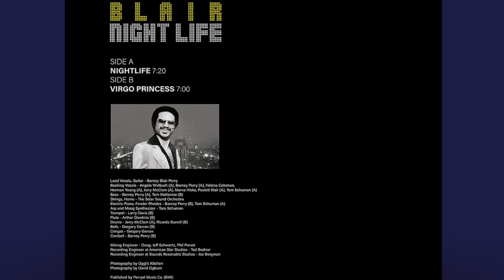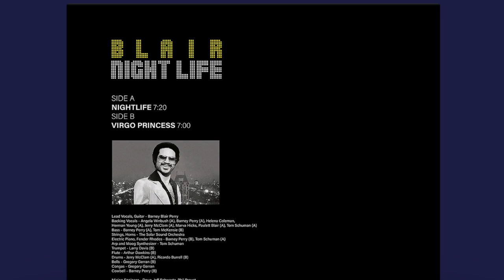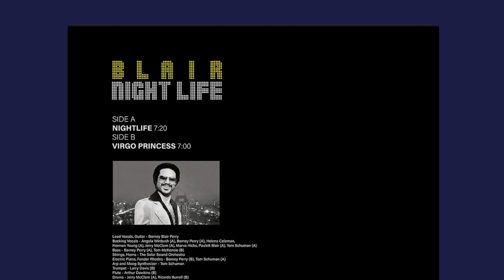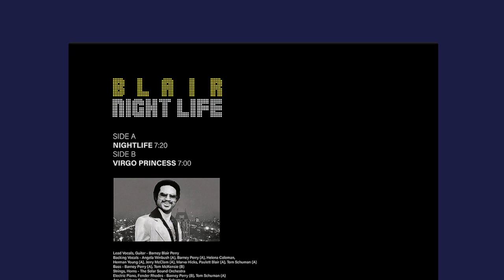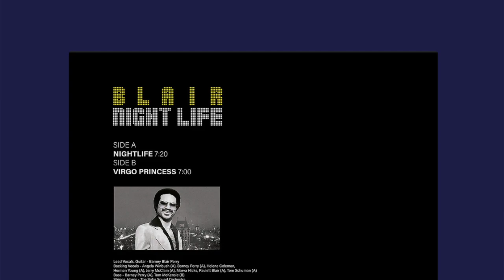Blair - Virgo Princess - Spaziale Recordings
The first officially licensed, re-mastered reissue of the late ‘70s rare groove classic, ‘Nightlife’ from original Blackbyrds guitarist, Barney "Blair" Perry.

Original 12” copies of this New York, soul-crooning, boogie masterpiece trade hands for £225+ and with the likes of DJ Harvey and Mr Scruff putting it on rotation, this reissue is serious news for those in the know.

Only a member of the Blackbyrds for their first two albums, penning their hit 'Walking in Rhythm’, by 1978 Perry had released this lone solo gem that would go unappreciated until the ‘90s rare groove scene embraced it. The title cut, ‘Nightlife’ is a boogie funk madness, drenched in sleazy synths and dripping with trademark Perry guitar solos, soul-soaked vocals and straight-up, NYC style.

On the flip - more than 7 minutes of blissful fusion vibes going by the name of ‘Virgo Princess’, heavy on the sweeping strings and kind of eyes closed, lean-back riffs you'd hope for with Barney at the controls!